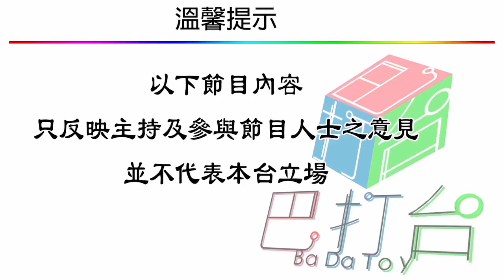外星超文明 第27集 | 達文西銷聲匿迹三年去左边？ | A 第一節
外星超文明 第27集 2019年10月10日
主持 : 樂樂, 阿橙